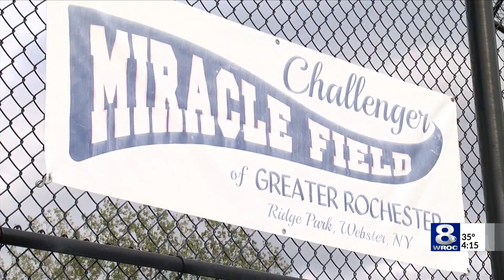Special needs baseball program takes root in Rochester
A new baseball experience for teens and young adults with special needs will be starting in Rochester this spring. The local chapter of Alternative Baseball hopes to create an environment where players on the autism spectrum can be themselves, while bonding with others.